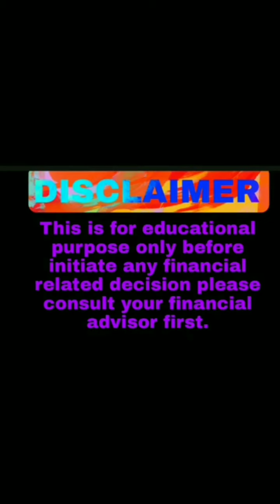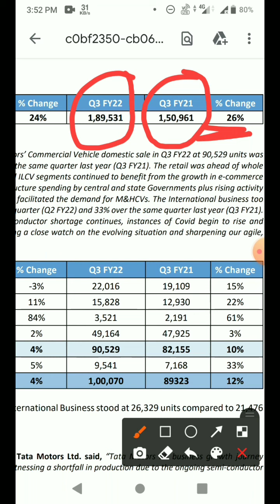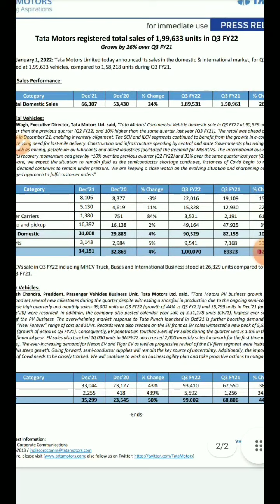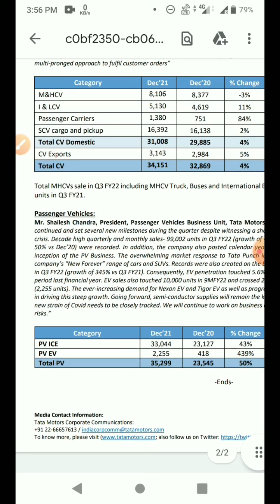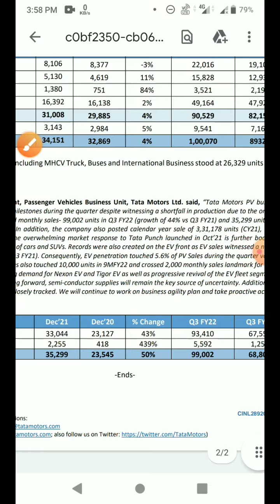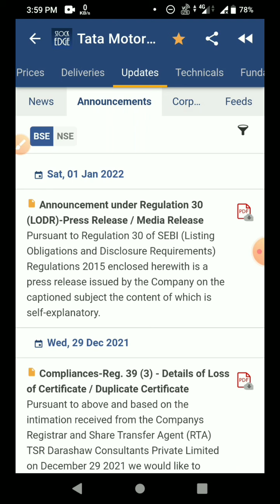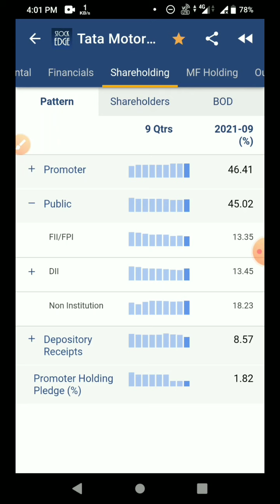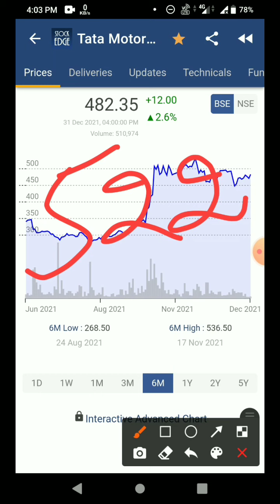Tata motors share news/news today|Tata motors share latest news/today|Tata motors share target/price